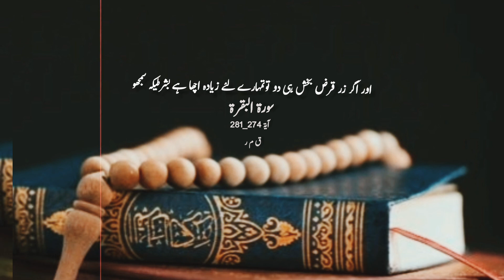سورة البقرة آية 274_281